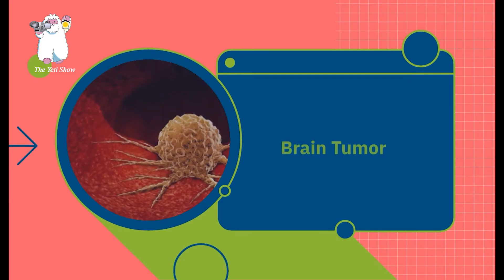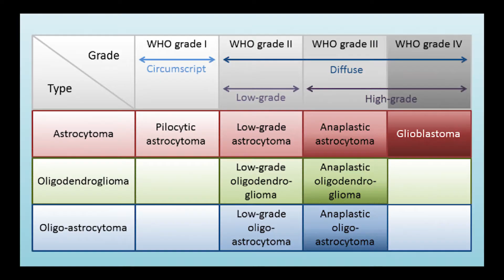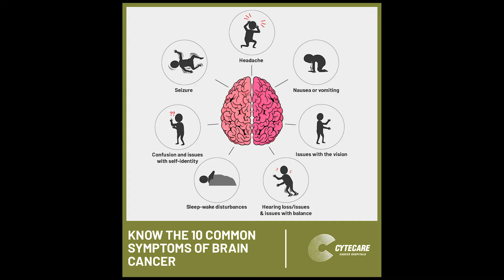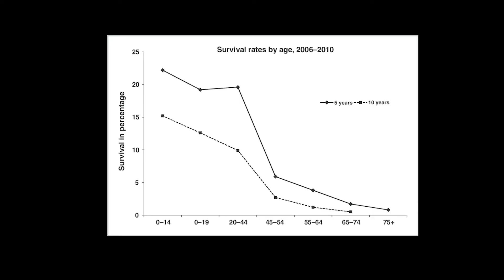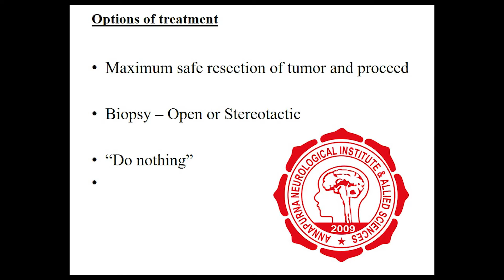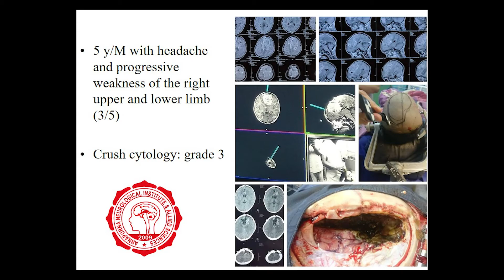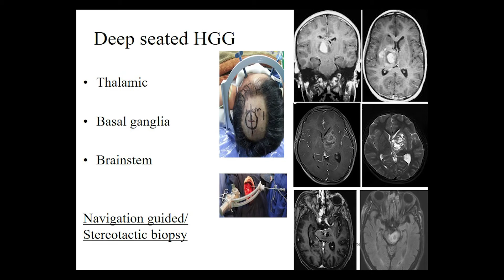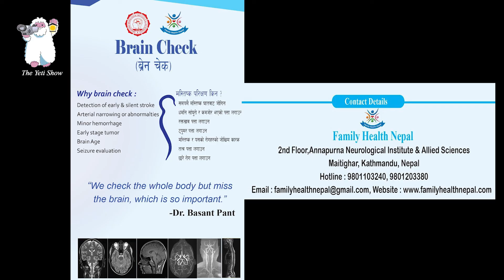Brain Cancer (ब्रेन क्यान्सर) Types, Symptoms, Diagnosis & Treatment (Annapurna Neuro Hospital)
What is a Brain Cancer? What are the causes, signs & symptoms of Brain Cancer. An educational video for general public regarding Brain Cancer,
Annapurna Neuro Hospital, Maitighar, Kathmandu, Nepal, 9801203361/3351